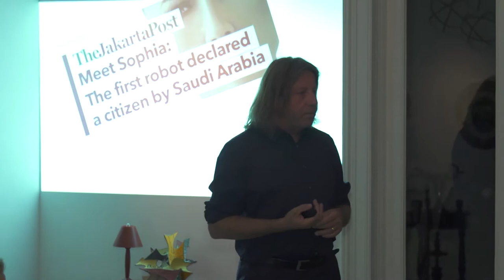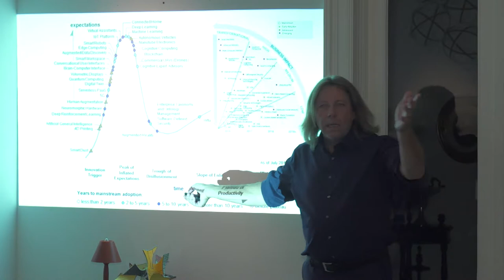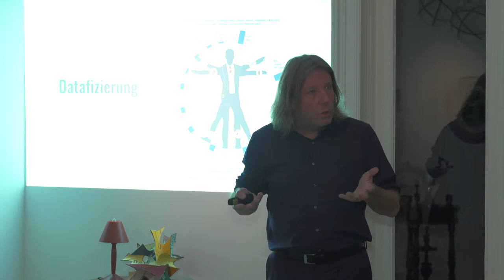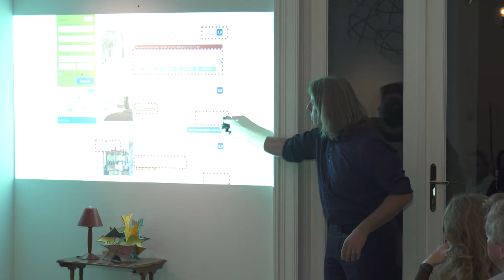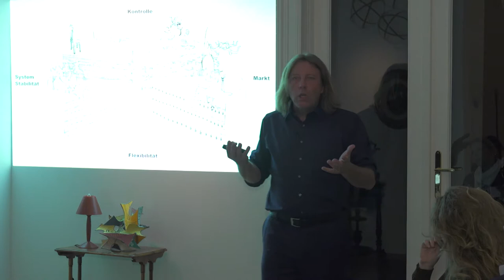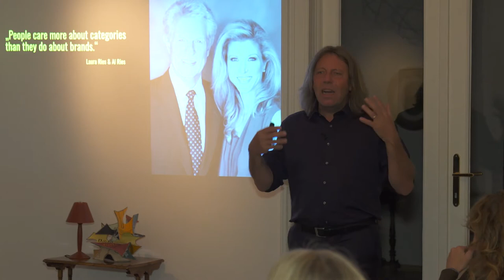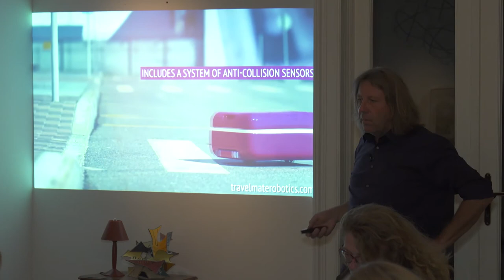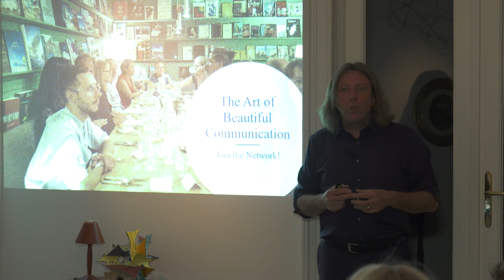23 DigitalerSalon: Keynote von Reinhard Lanner (Österreich Werbung)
Die erfolgreiche Event-Reihe “Digitaler Salon”, ein spannendes Veranstaltungsformat der DigitalCity.Wien Initiative, fand am Montag, den 22. Oktober bereits zum 23. Mal in den Räumlichkeiten der Wiedner Salons statt. Die Wiener IT-Salonièren Ulrike Huemer, Sandra Kolleth, Isabella Mader, Michaela Novak-Chaid, Tatjana Oppitz, Dorothee Ritz und Margarete Schramböck luden zu diesem interessanten Austausch ein. Die Gäste erlebten erneut einen abwechslungsreichen und anregenden Abend, der diesmal mit einer Keynote von Reinhard Lanner zum Thema „Tourismus Marketing im Spannungsfeld zwischen Sapiens und Sophia”, eröffnet wurde.

Ein besonderer Dank gilt unseren Kooperationspartner W24 ), der das Bildmaterial zur Verfügung stellt.

Verantwortlich für die Inhalte: Urban Innovation Vienna ) ist Koordinationsstelle der Digitalcity.Wien sowie der Veranstaltungsreihe Digitaler Salon und Ansprechpartnerin für alle organisatorischen Belange.